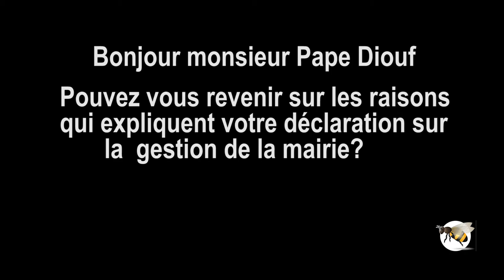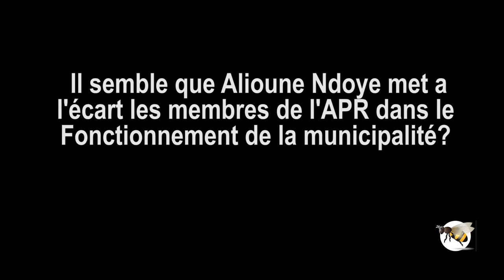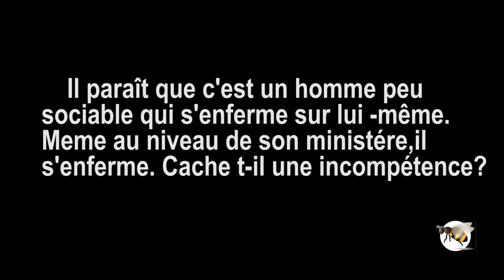Maire de Plateau: L'incompétence et les Limites de Alioune Ndoye Dévoilées